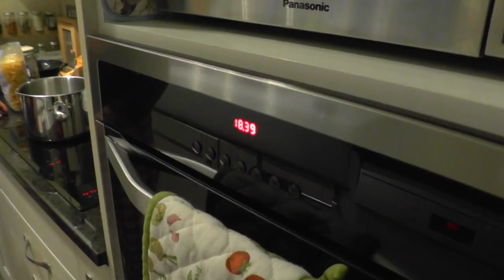11th July 2020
James & Christina are up and out early for a wander around Maidenhead Golf Course, reminiscing about the old days at Greenways. Following a look at Braywick Road, they head back along Harvest Hill Road. After a few hours at 97 Westborough Road, they go out again, first strolling around Bovingdon Green, then walking along Harleyford Lane from Marlow to the River Thames at Temple Lock, returning via Lower Pound Lane, and having a look at Higginson Park.